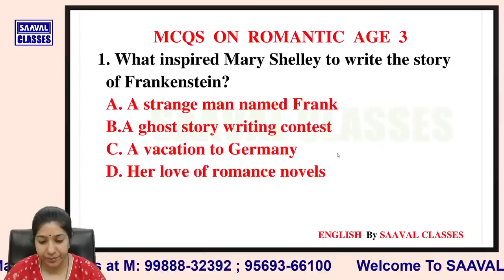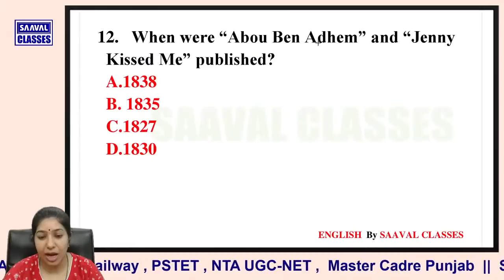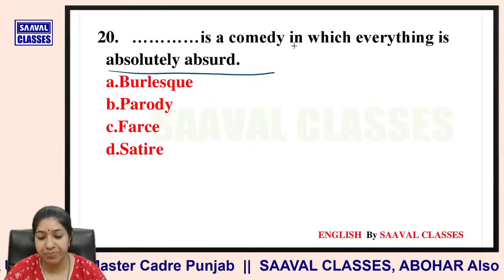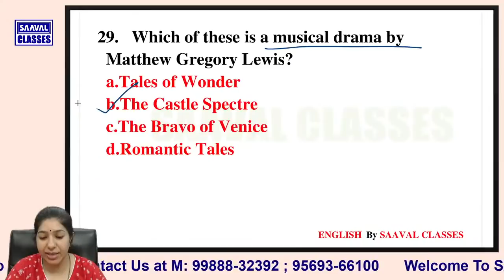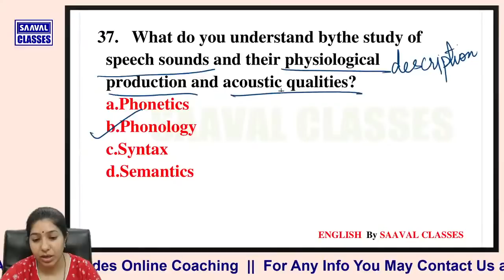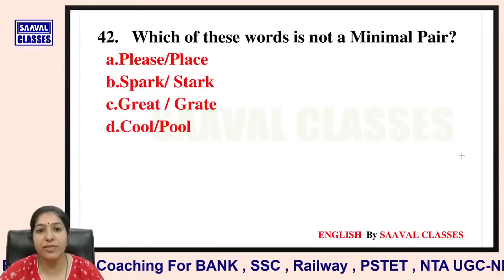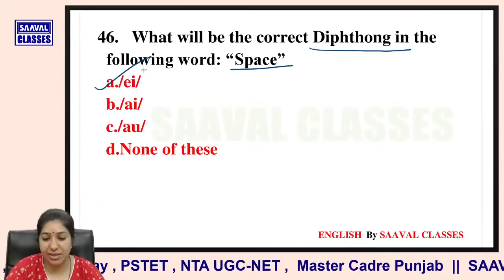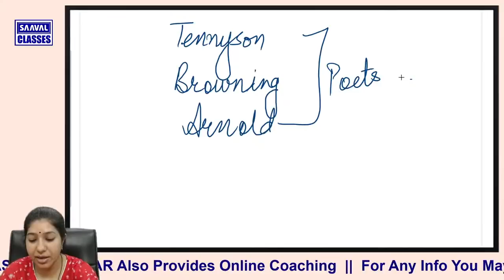Lec-6 English Master Cadre-2021 Series-2